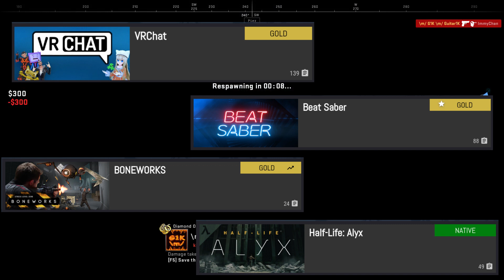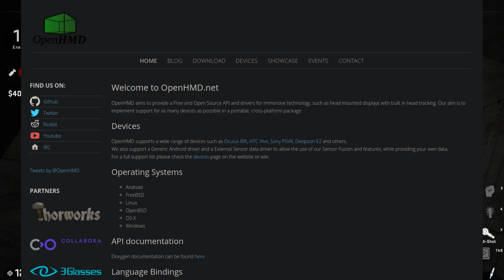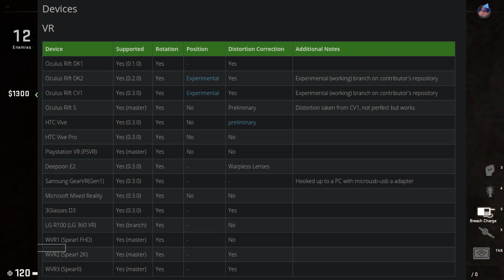Is Linux VR Ready?